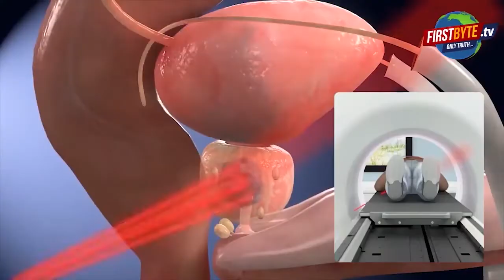रैपिड रेल निर्माण में लगी क्रेन टूटी,कई मकान व दुकान आये चपेट में,तीन घायल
एनसीआर में इन दिनों चल रहा है रैपिड रेल का निर्माण

शनिवार को दोपहर हुआ भूड़बराल में यह हादसा
ओवरलोड के कारण क्रेन बीच से टूट कर घरों पर गिरी
चपेट में आने से तीन लोग हुए घायल
दुकानदारों को भी पहुंचा है नुकसान